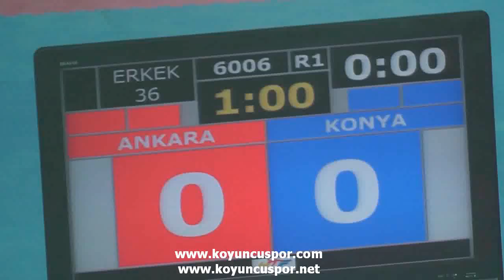6006 36kg erkek ankara konya